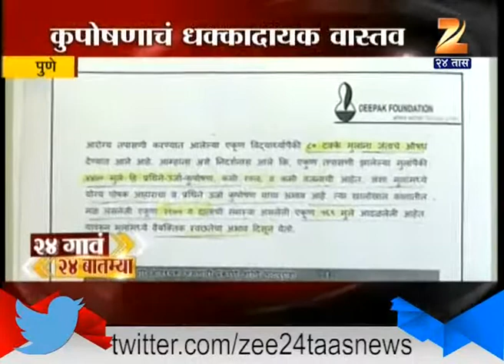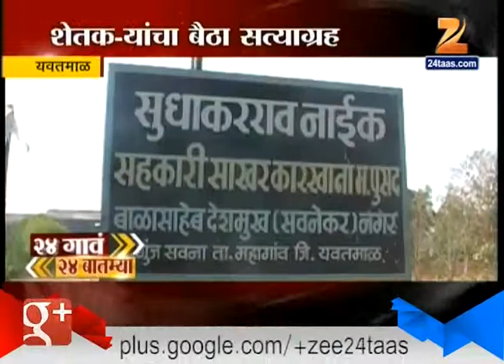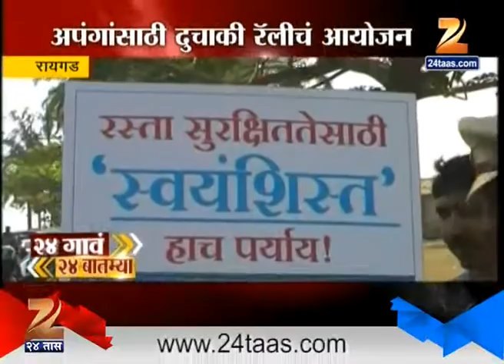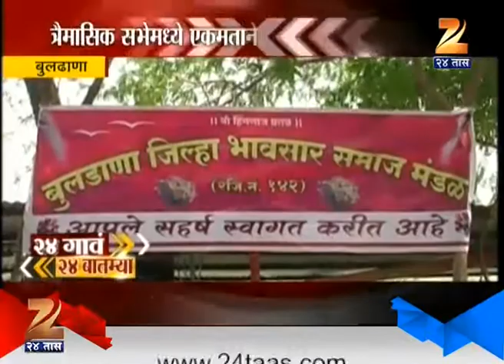24 Gaon 24 Batmiya 15th january 2016